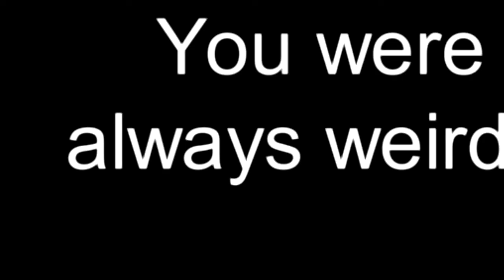My clan war part but it's reversed and zoomed into the bottom left corner